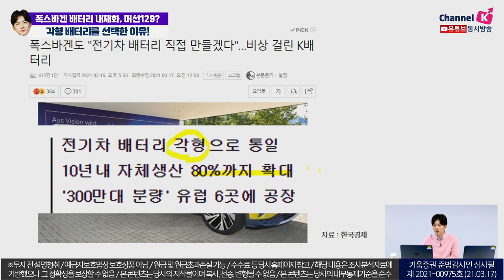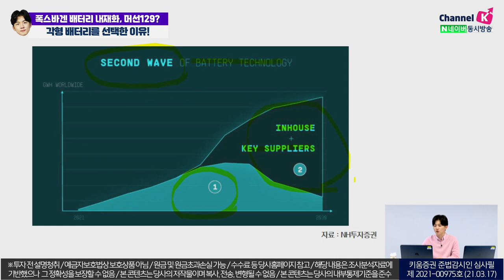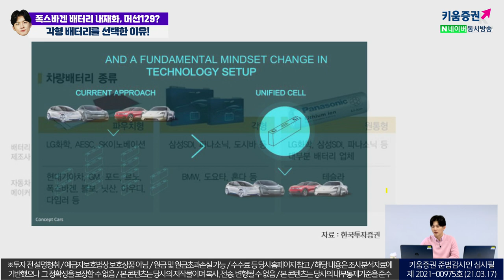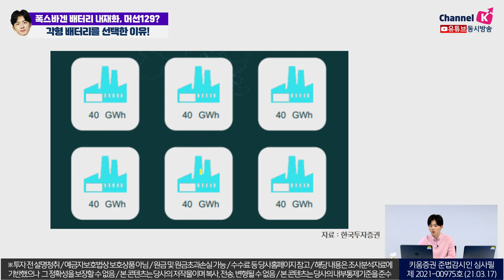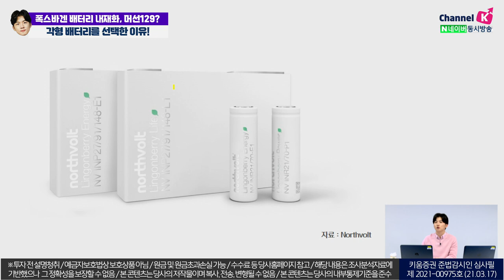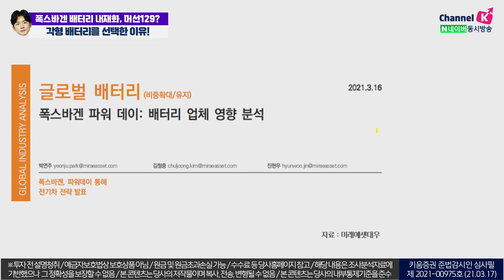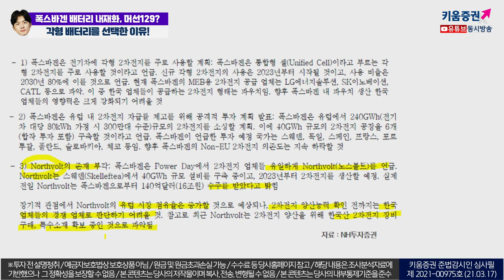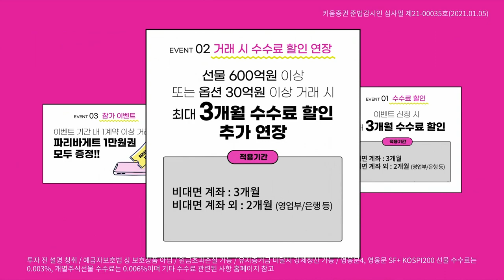폭스바겐 배터리 내재화, 머선129? 폭스바겐이 각형 배터리를 선택한 이유!ㅣ소통맨 박명석의 런치콜 (2021.03.17)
폭스바겐, 전기차 배터리 직접 만들겠다 선언!
비상 걸린 K배터리?!

박명석 채널K 앵커